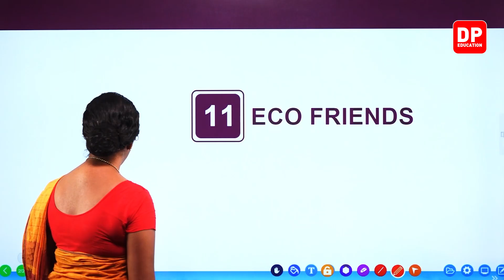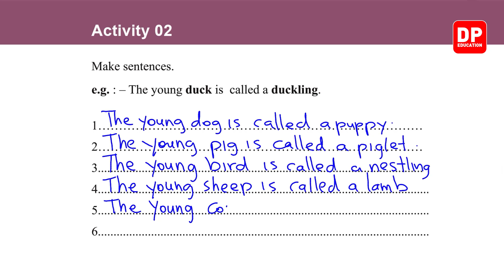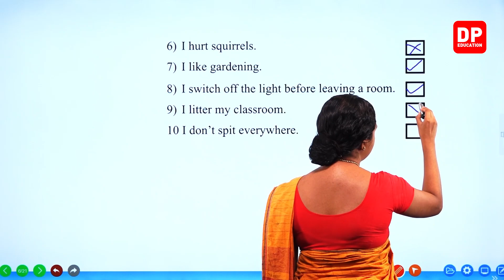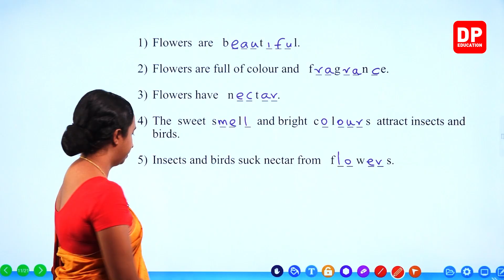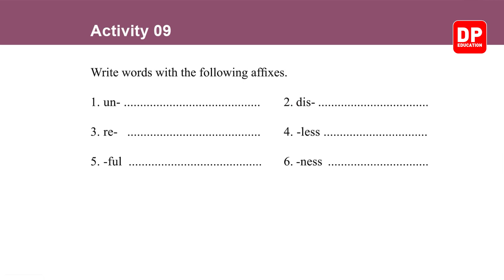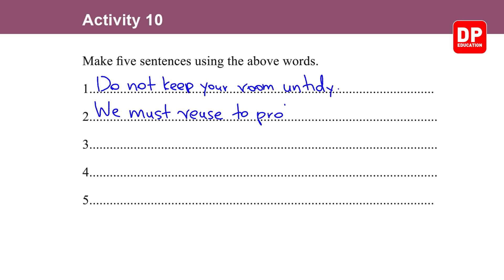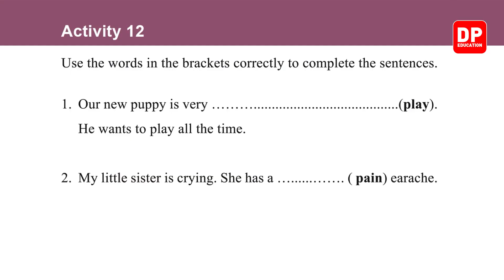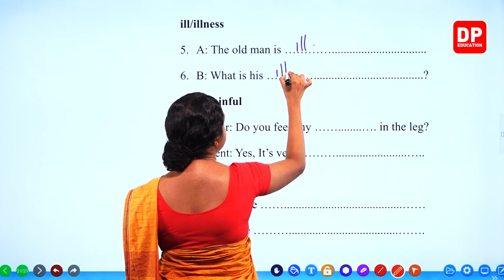பாடம் 11 - Eco Friends (Work Book) தமிழில் | தரம் 06 English in Tamil